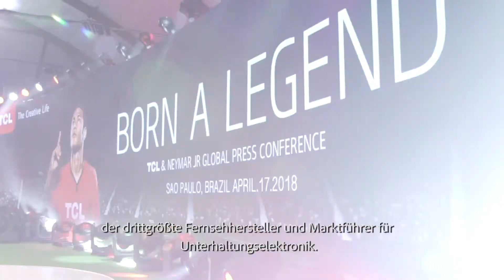Heartbreaking moments with Neymar Jr. in Sao Paulo - Press conference [DE]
Neymar Jr. has announced his new role as global brand
ambassador for TCL on April 17th 2018 in Sao Paulo.